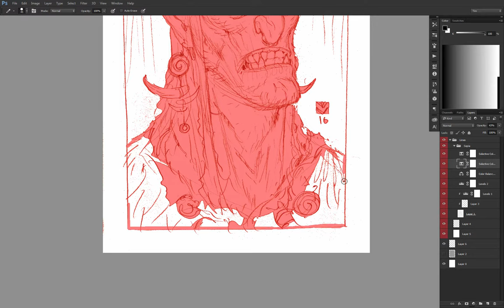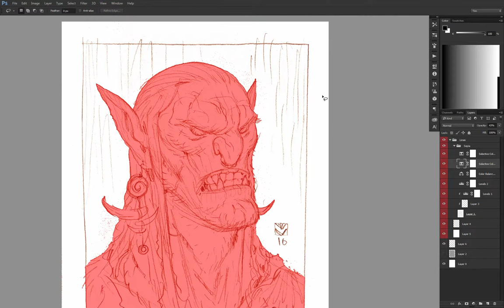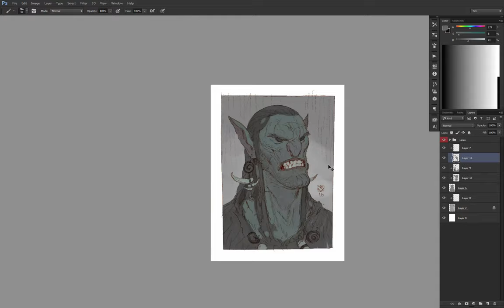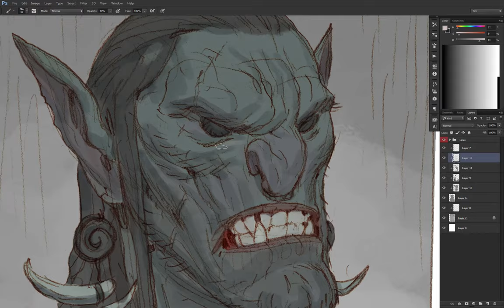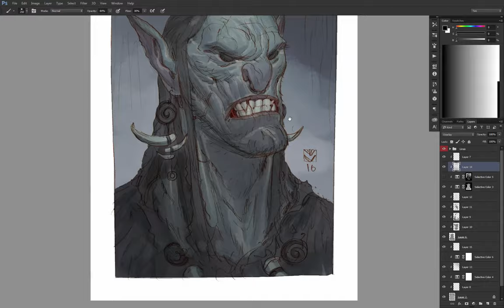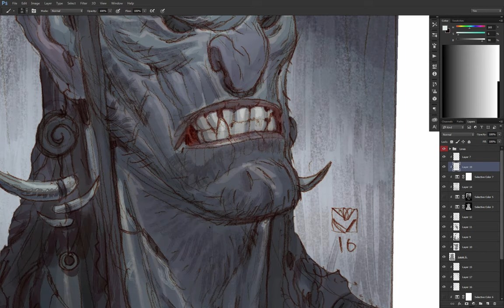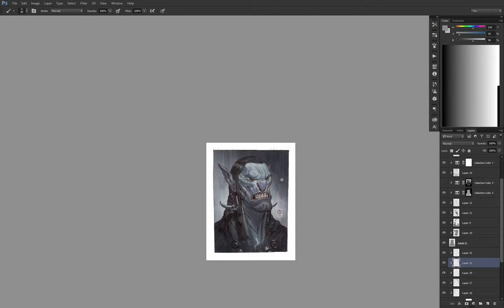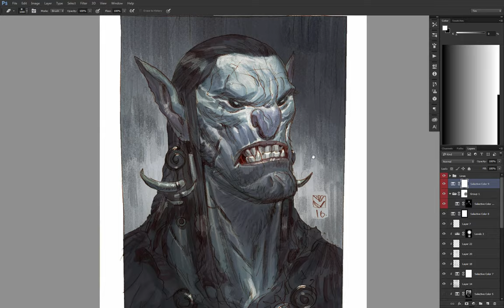Fantasy Portrait 01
Just a sped up version of me coloring a scanned sketch. No narration sorry.